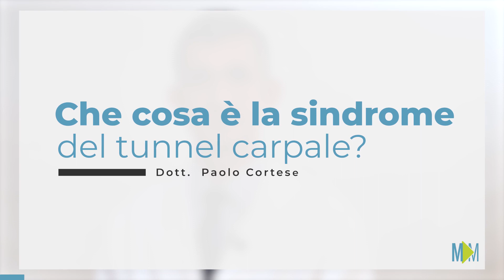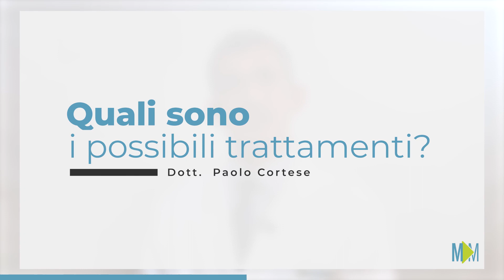La sindrome del tunnel carpale - Dott. Paolo Cortese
La sindrome del tunnel carpale è una compressione nervosa che si caratterizza per dei sintomi ben definiti:
formicolio notturno
perdita del tatto
atrofia della base del pollice

Il dolore colpisce in particolare modo le prime tre dita della mano, arrivando ad essere anche invalidante.

La terapia conservativa prevede l'uso di tutori e farmaci antinfiammatori per controllare il dolore, mentre la terapia chirurgica consiste nella decompressione del nervo liberando il canale dal polso alla mano.